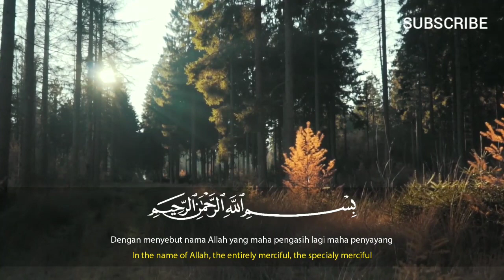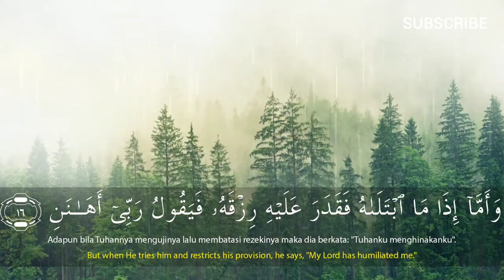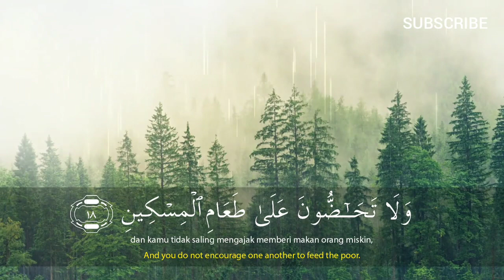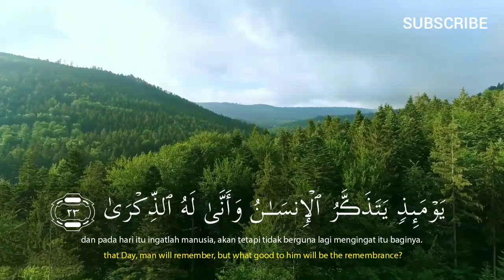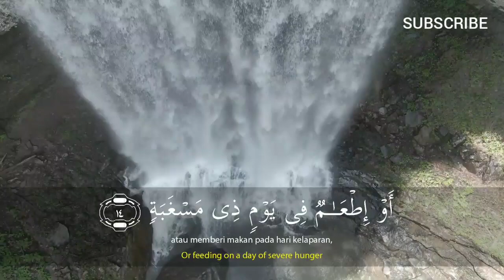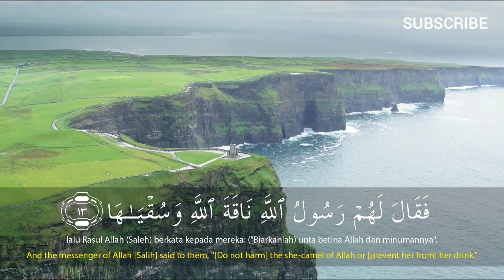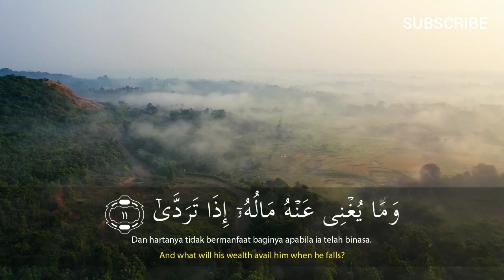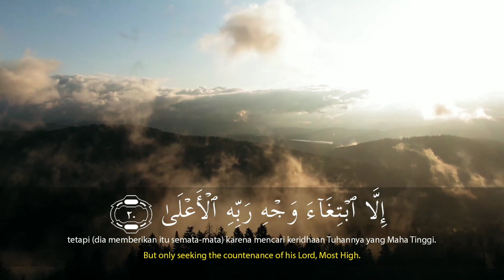SALIM BAHANAN | SURAH AL-FAJR - SURAH AL-LAIL | JUZ 30 | BEAUTIFUL VOICE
SALIM BAHANAN | SURAH AL-FAJR - SURAH AL-LAIL | JUZ 30 | BEAUTIFUL VOICE | QURAN IN BEAUTIFUL RECITATION | HEART TOUCHING RECITATION | HD VIDEO |

| SALIM BAHANAN SURAH AL-FAJR - SURAH AL-LAIL | JUZ 30 |